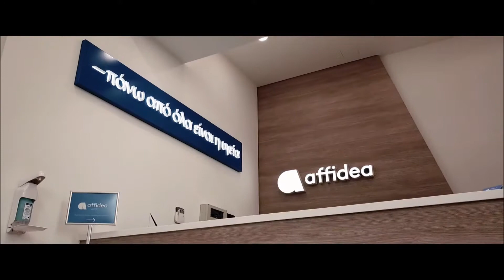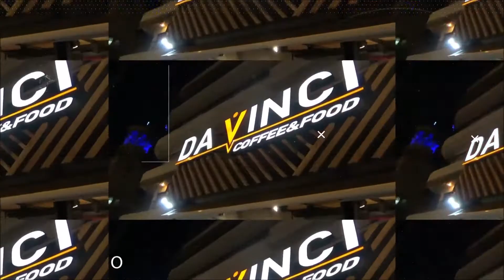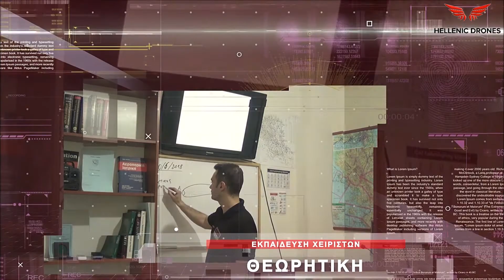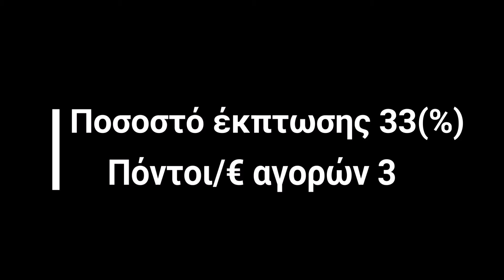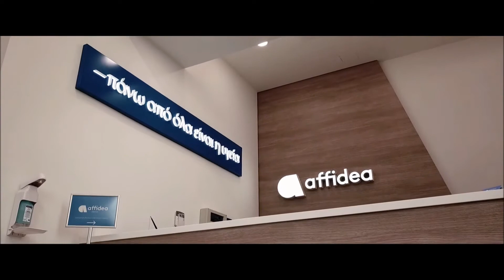Basketaki the League - Brazzerzz Beachterzz Vs Σομαλοί Πειρατές (4/2/2019)